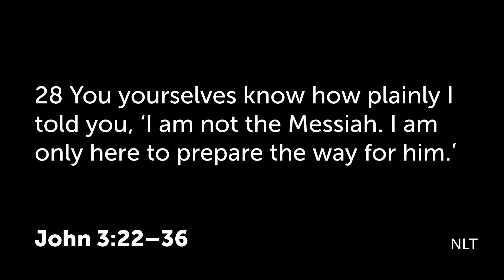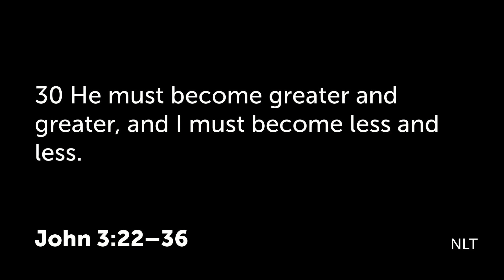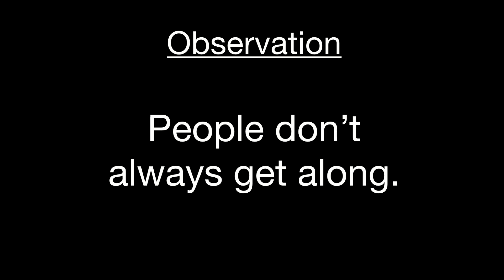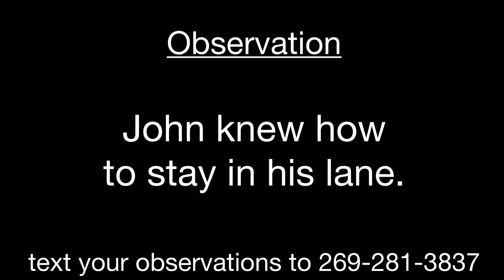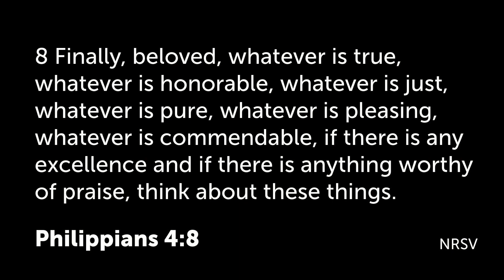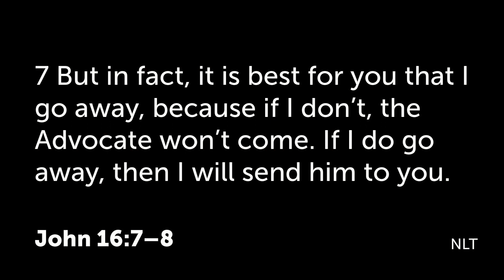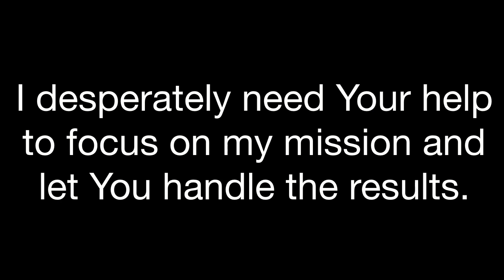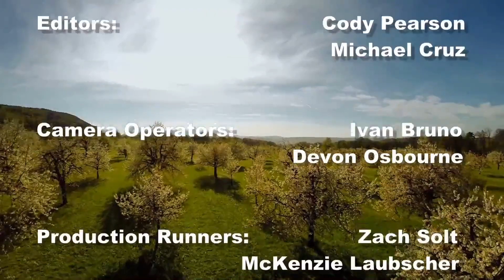"Called to Play Second Fiddle" - Sermon by Pastor Daniel Birai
April 27, 2019 - Fort Collins SDA Church